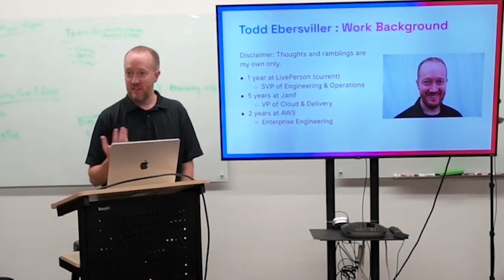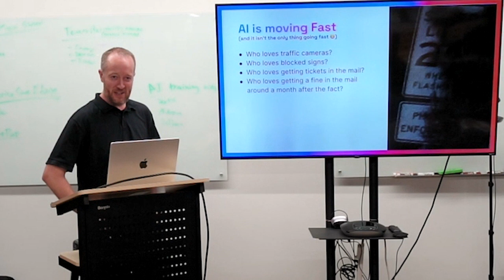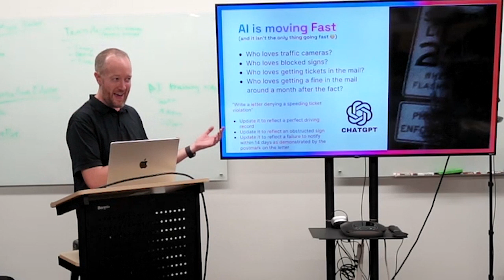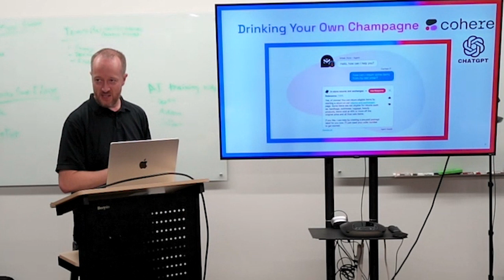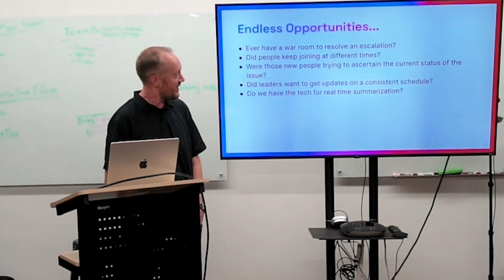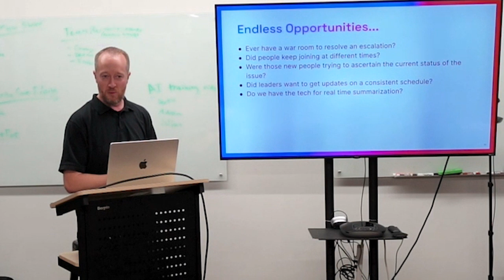Drinking Your Own Champagne | GenAI Use Cases | Seattle Meetup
Todd Ebersviller, SVP, Site Reliability Engineering & Operations, discusses real use cases of using GenAI in business, including using generative AI for customer experience and customer service automation across industries, data analytics, business process automation, and even support predictive AI.

This lightning talk was part of the "Generative AI, Apps, and DevOps | AI/ML" meetup hosted by the Seattle Pulumi User Group. Read the article about it

Todd Ebersviller is the SVP of site Reliability Engineering and Operations at LivePerson. He is an SRE at heart.